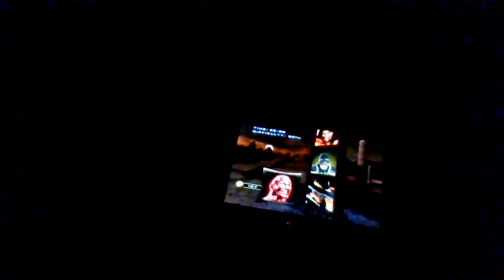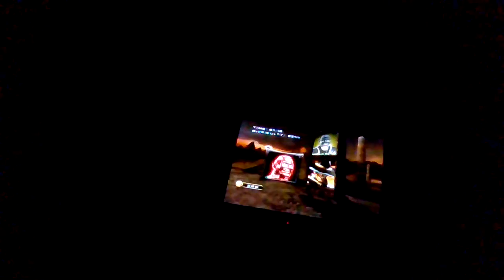Mortal Kombat Armageddon Arcade Playthrough With Bruce Lee (KAF) (Max Difficulty) (No Matches Loss)